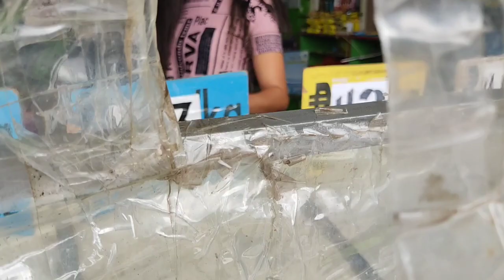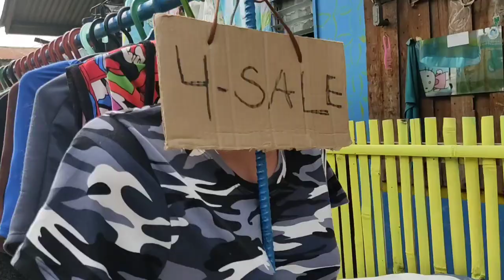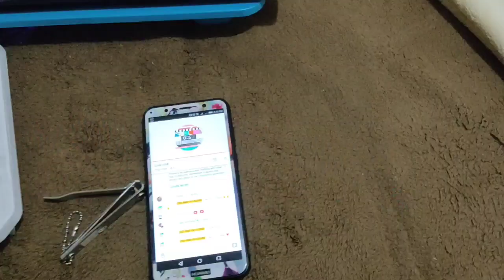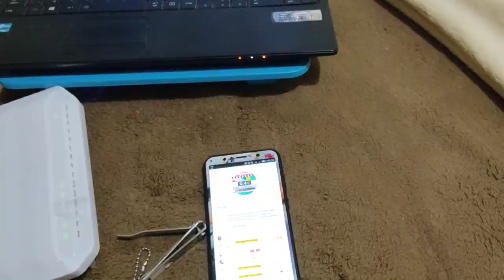No Work No Pay (Single in her 💙 30's) Living alone in a Tiny Bamboo house